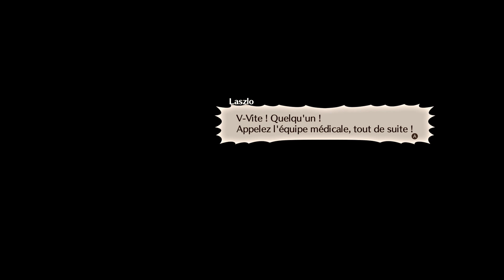Xenoblade Chronicles 3 / FR / 69 : Indigestion générale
Et si on mixer les mondes du 1 et du 2 et que l'on ne comprenaient plus rien ?